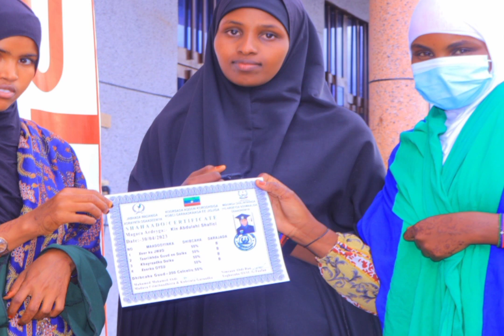Daawo Shirkii Dhalinyarada OYSU Magaalada Jigjiga